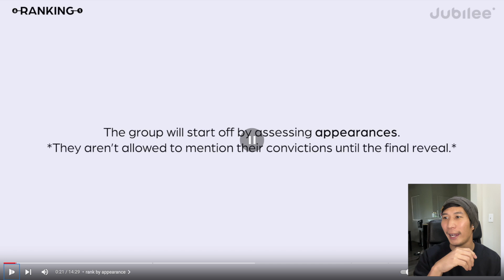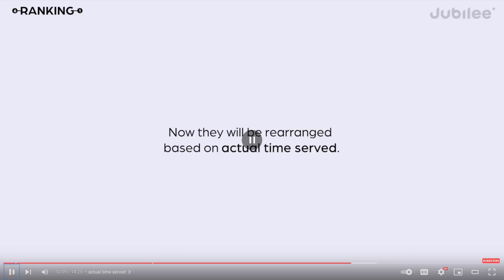Who Served The Most Time? Ex-Convict Ranks Ex-Convicts - Jubilee React